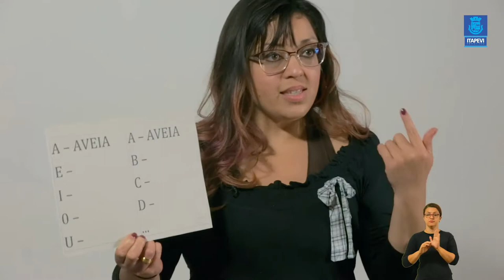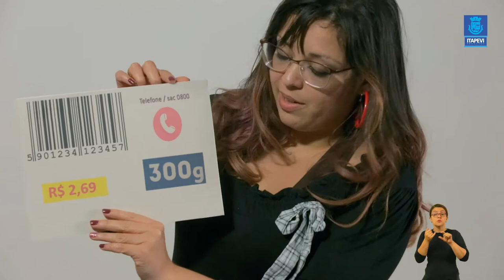LIÇÃO DE CASA - VIDEOAULA 09 PARA OS ALUNOS DO EJA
Acompanhe a 9ª videoaula para os alunos do EJA, com a professora Juliana.

Boa aula!